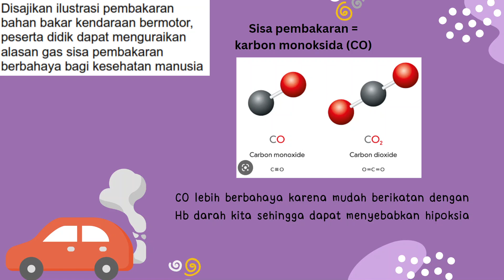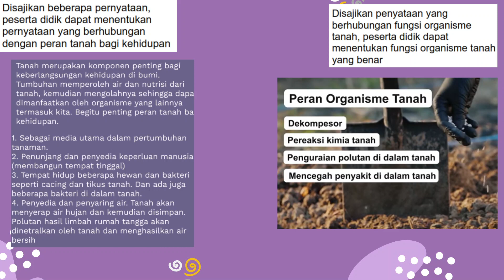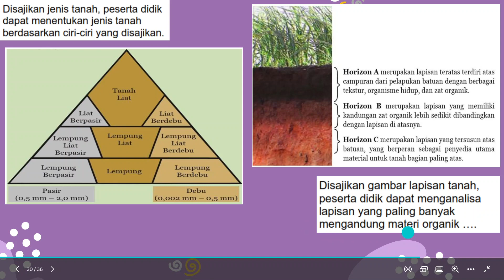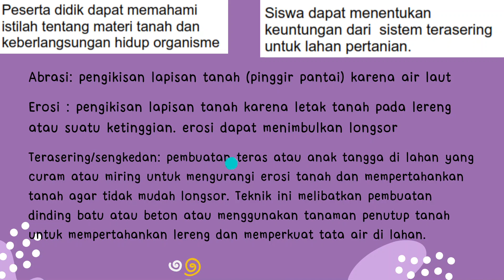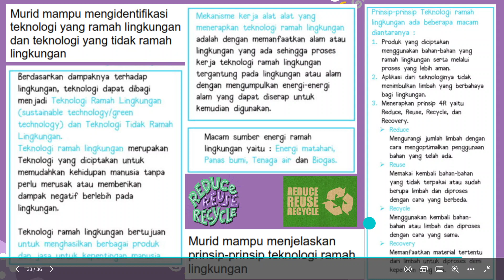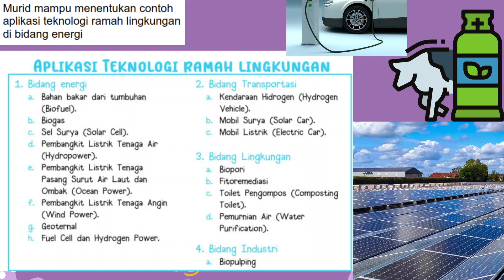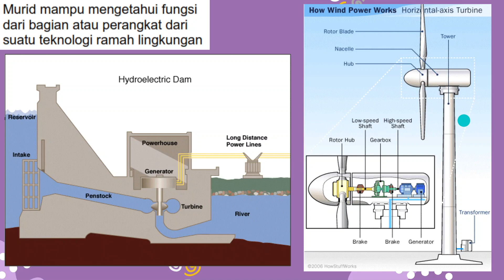Kisi PSAS IPA 2023 Part 4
Bagian terakhir dari pembahasan Kisi PSAS IPA nih.. Selamat belajaar...